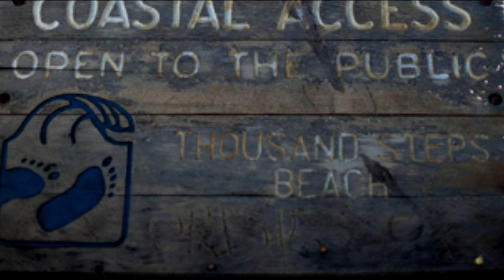Mohea Designs Photoshoot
Behind the scenes Tahitian Wear designs with photographers Bryson Kim and Michael Lagman.
1000 Steps Beach, Laguna Beach
Featuring designs by Priyal Anahera Patel
Models/Dancers Leolani Gallardo, Jessica Gonzales, and Dana Montgomery.